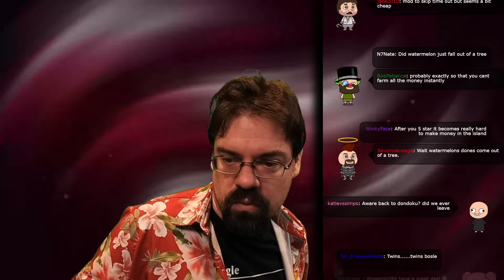CohhCarnage Plays Like A Dragon: Infinite Wealth - Part 87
Cohh jumps into Like a Dragon: Infinite Wealth to see what it has to offer.